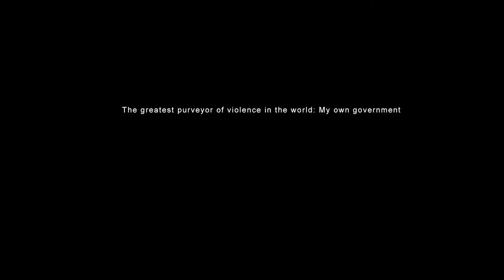The Ox Factor: Official Teaser Trailer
This is the latest teaser trailer to my new book. The Ox Factor.
Made by Cameron Gallagher of Espience Films

Book Copyright of Richard A Duvall
Trailer Copyright Richard A Duvall/Cameron Gallagher

Make sure to pick it up on...

Northshire Bookstore and Norshire.com at

and on the iTunes and Google Play Books Store!!